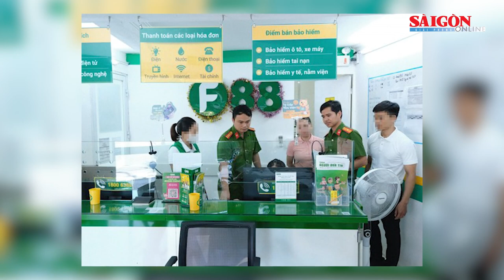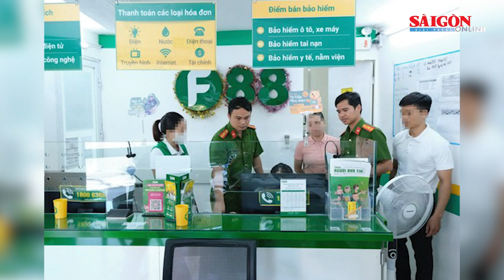Quan hệ tình dục đồng giới với bé trai 10 tuổi, một thanh niên bị bắt | Tin nóng 12H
Tin nóng trưa 2-7 có các thông tin đáng chú ý: Đồng loạt kiểm tra 11 trụ sở F88 ở tỉnh Hà Tĩnh; Quan hệ tình dục đồng giới với bé trai 10 tuổi, một thanh niên bị bắt; Xâm nhập hệ thống ngân hàng, chiếm đoạt 10 tỷ đồng…